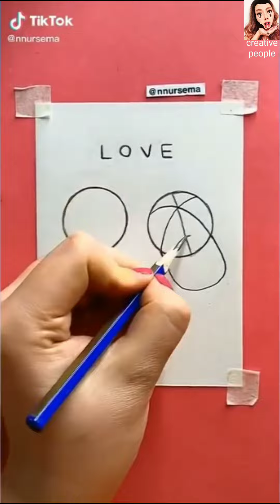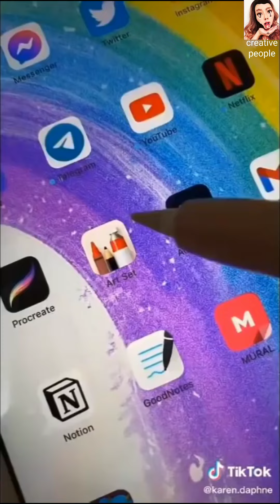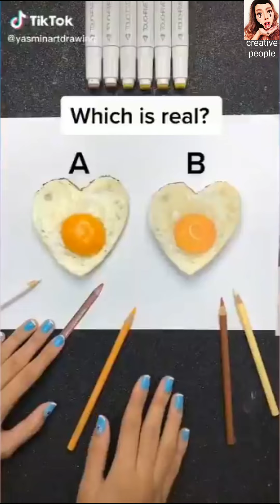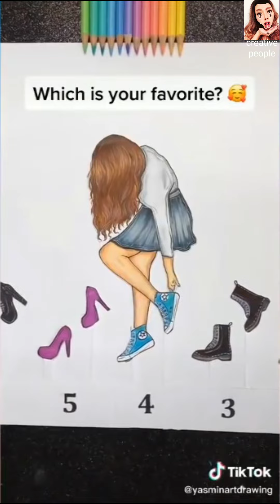400k Likes?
Very easy tips and tricks never seen before